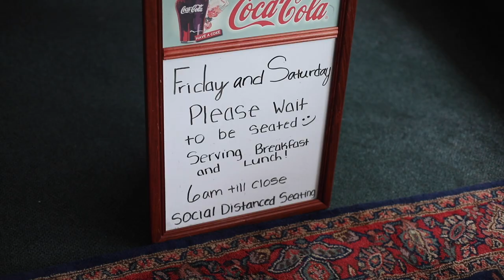Court Street Dairy Lunch opens in Salem, Oregon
A landmark restaurant in Salem, Oregon - the Court Street Dairy Lunch - opened its doors for sit-down dining on Friday, May 22. Salem Reporter was there to chronicle the hometown service that keeps customers coming back meal after meal.